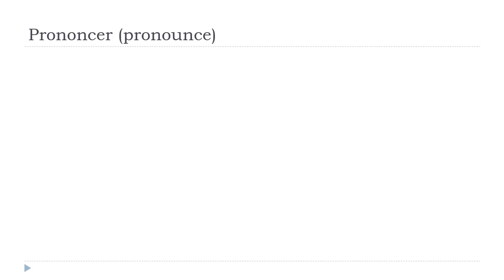Francouzsky lekce = Prononcer # Indicatif Présent